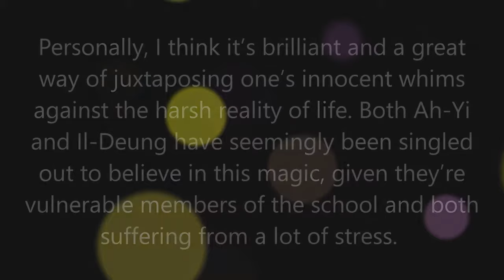The Sound of Magic Episode 5 Review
Hi everyone, for your info, we are currently trying something new. We will add short reviews and reactions in our videos to encourage all of you to share your thoughts and feelings on these dramas. This is also one of the ways for us to maintain this channel and keep updating you with the latest K-dramas. Please continue supporting our channel & videos! Take care & stay safe!

Ji Chang-Wook, Choi Sung-Eun, Hwang In-Yeop, Ri-Eul, Yoon A-Yi, Na Il-Deung, Ji Hye-Won, Kim Bo-Yoon, Oh So-Hyun, Lim Ki-Hong, Baek Ha-Na, Kim So-Hee, Seo Ha-Yoon